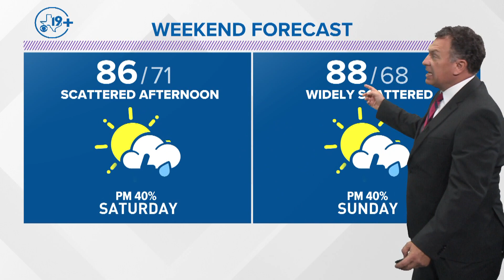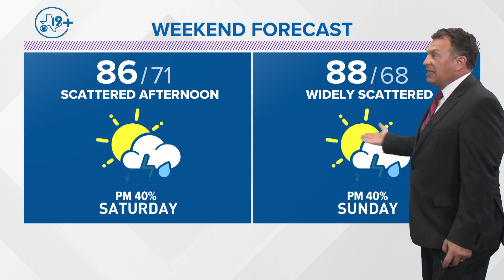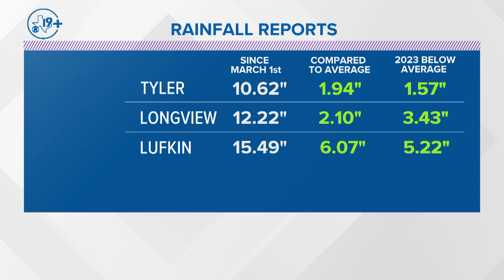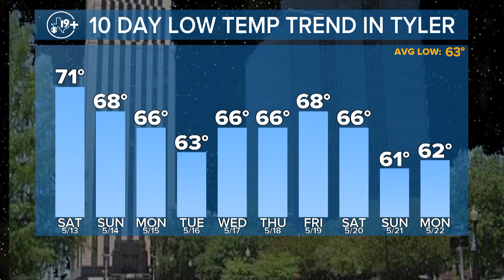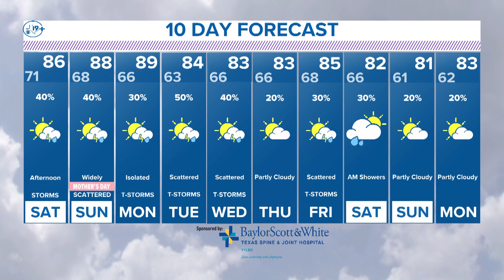CBS19+ WEATHER: May 12, 2023--Evening Update